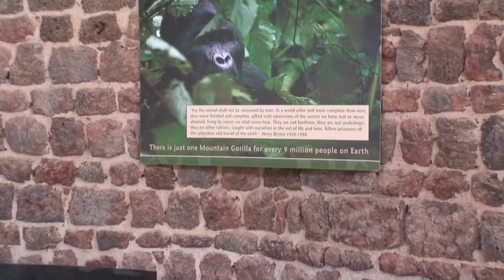Ugandan Silverback Bamboo Munch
Trip to see Ugandan Mountain Gorillas in September 2008 at Mt. Ghahinga National Park.